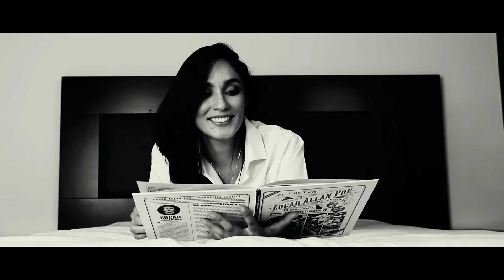MIGUEL TAPIA - LÁNGUIDAS FLORES (VIDEO OFICIAL)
4to sencillo del álbum "De Profundis". Rock-Metal Gótico, melancólico y atmosférico.